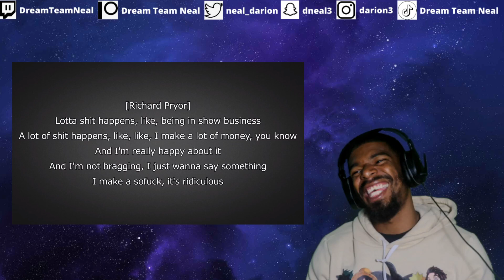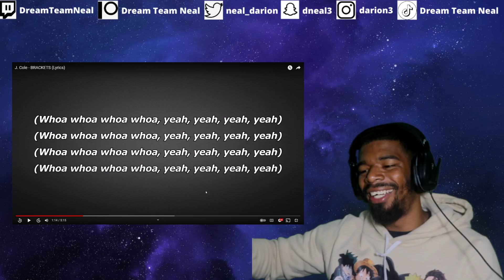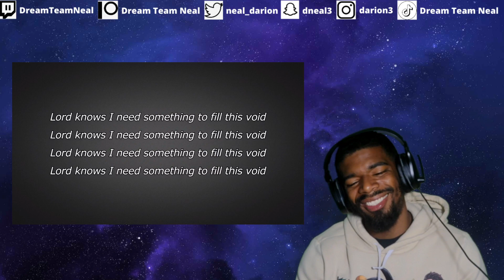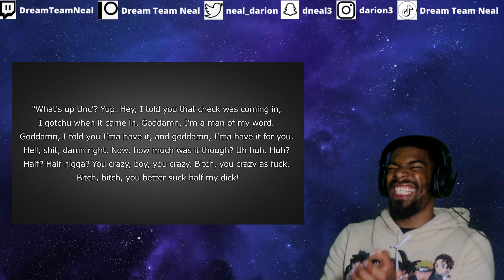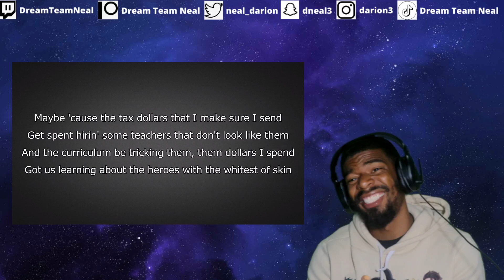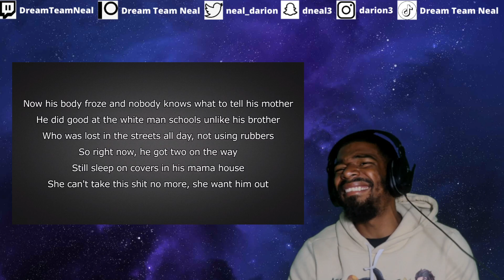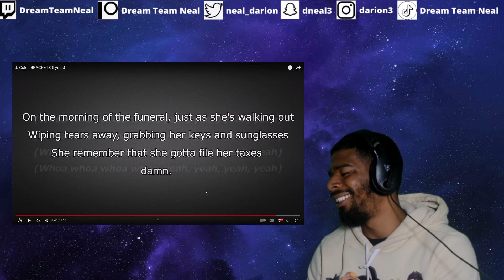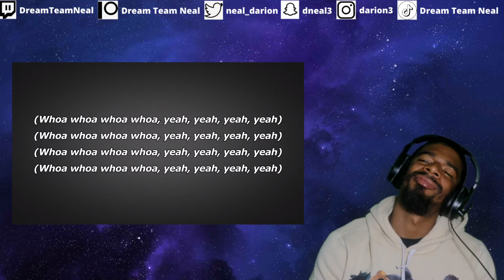J. Cole - BRACKETS | DTN Reacts